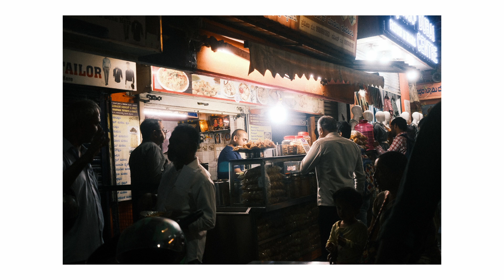Mysore Street Photography with the Fuji X-E4 - "The Railway"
poem:

in the backseat of a taxi
we ride by palm trees like pool halls
seek refuge in the shadows
the sun hotter here somehow

drivers talk on headsets
in CUT OFF shirts and khakis
weaving through traffic like this,
would make an atheist believe in god

the light is fading
but the city isn’t
you can feel it, humming
my old man when he doesn’t know the words

streets full of fruit carts and long shadows
that stretch down side roads
and roll off into nowhere
a boy pops wheelies on a bike.

i walk through alleys to dead ends
past hotel lobbies and local shops no bigger than a doorway
plastic bicycles suspended in the air
out front like piñatas. spinning

a man makes me an offer
in whispers with a tilted head
and smiles so wide
i can see fresh blood between his molars

i keep it moving.
people stop me to tell stories in broken english
and translate with their hands
i talk about new york like they want me to

the night checks in as the sun checks out
blueberries, peaches
mashed, mixed
purple and pink they stain the sky

perched on treetops and telephone poles
birds sing with a full breast, like ms brown taught us in middle school
over the horns and screeching brakes
you can hear them looking for lovers

as darkness falls the lights come on
like a switch flipped the breaker
for the entire city

i see vendors selling street food
who run diners out of dump trucks
who wield spatulas like sabers
and serve samosas so fast
they should make cooking an olympic sport

it comes with practice
they tell me
said it’s a calling
like going to temple on tuesdays

two men eat pak off paper plates
i wonder when i got so far from home